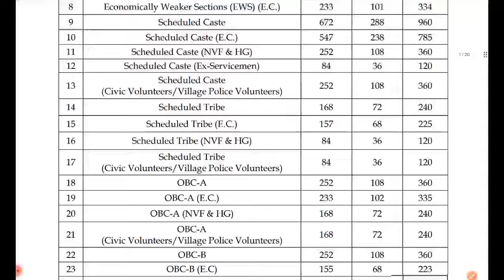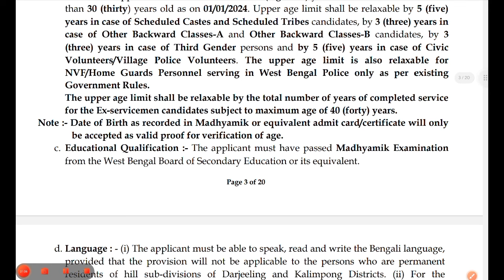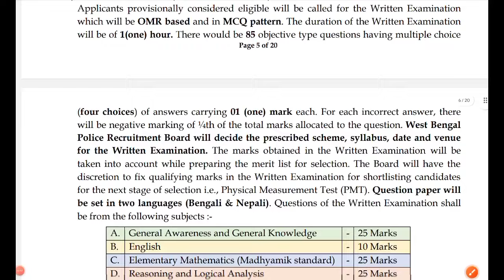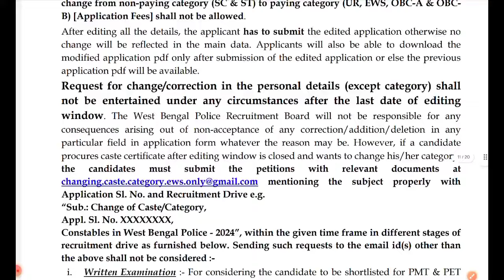पूर्व सैनिकों के लिए नई भर्ती, 600 पद केवल Ex-servicemen के लिए | Ex servicemen jobs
OROP
OROP2
OROP PANSION REVISION
OROP Arrears
Govt letters
ECHS Recruitment
AWPO Recruitment
Security Vacancies
DGR Vacancies
Paramilitary force
🙏🙏व्हाट्सएप ग्रुप ज्वाइन करें नोटिफिकेशन और लेटेस्ट पीडीएफ के लिए ,लिंक नीचे दिया गया है☑️ Join WhatsApp Group 🙏🙏